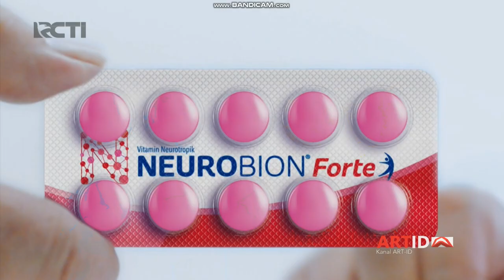IKLAN Neurobion Antibiotik Saraf 15s (2022)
Sesuai Amanat UU No.28 tahun 2014. SELURUH KONTEN INI DIKUASAI ART-ID/MEDIAPI DAN DILINDUNGI NEGARA REPUBLIK INDONESIA.